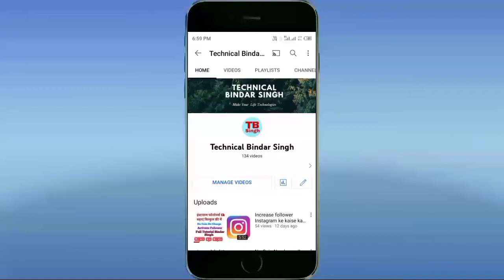JioPhone Wipe Factory reset Kaise kare!! How to reset Jio phone!! Full Details by bindar Singh!!